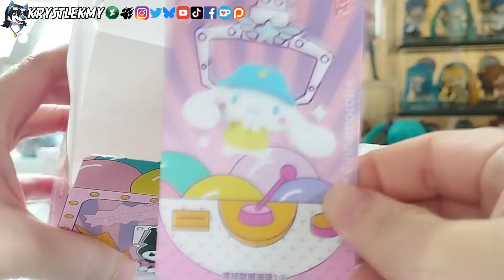Sanrio Claw Machine Blindbox 2024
Sanrio Claw Machine Blindbox 2024. Bought from Upupu.cute (Tiktok Shop and new friend)